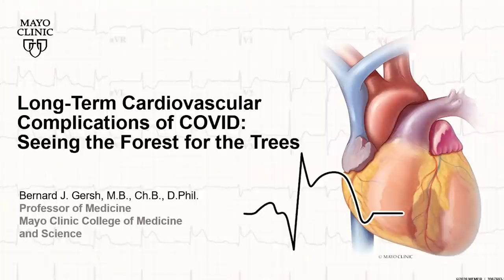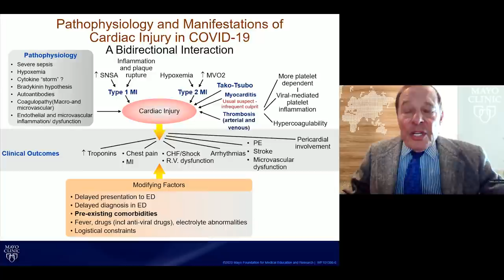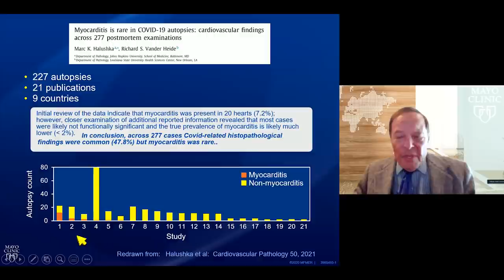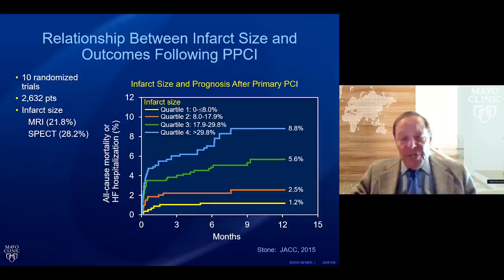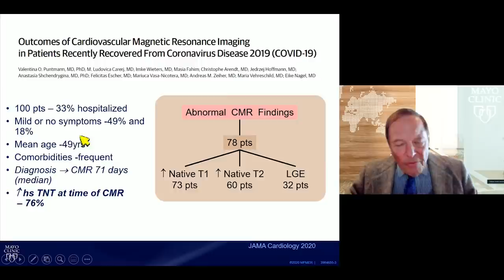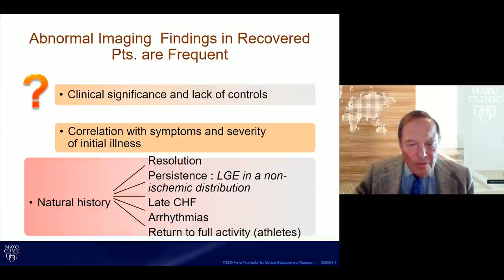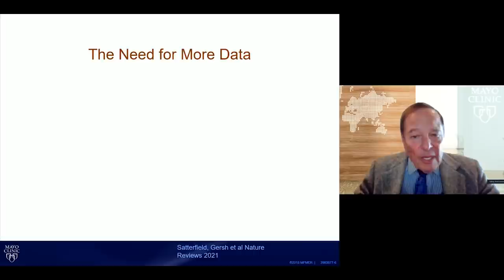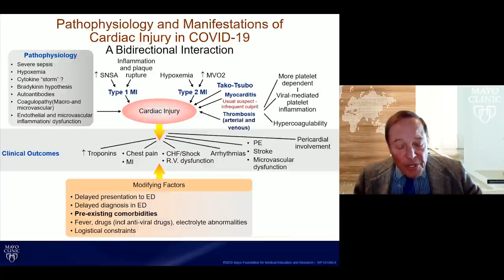Long-Term Cardiovascular Complications of COVID: Seeing the Forest for the Trees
Discuss the pathophysiology of acute Covid -19 cardiac injury and the spectrum of late cardiovascular sequelae. A key part of the discussion will be on the extent of resolution of acute cardiac injury and their impact upon late CV symptomatology.